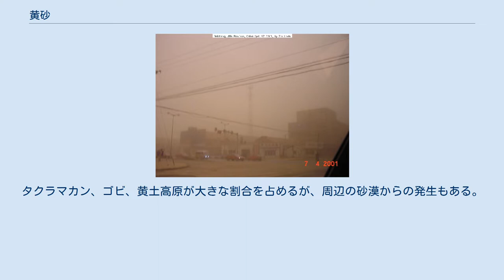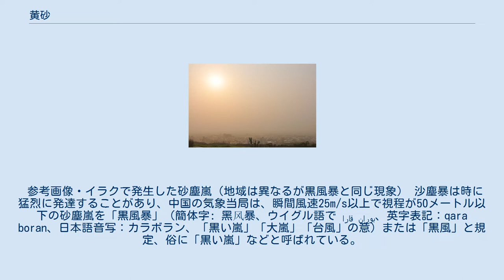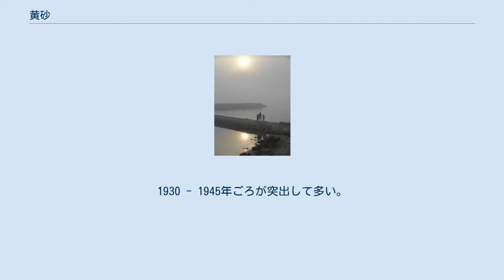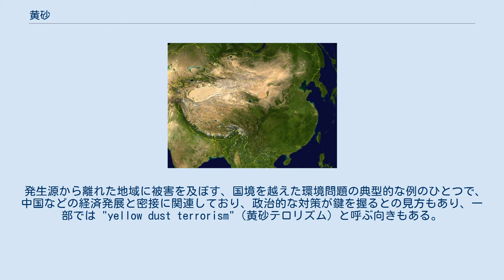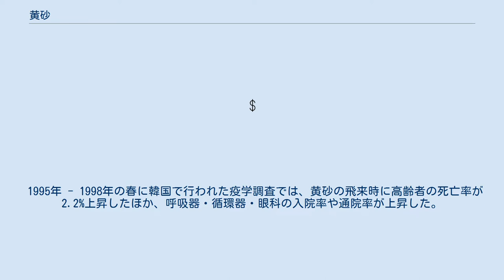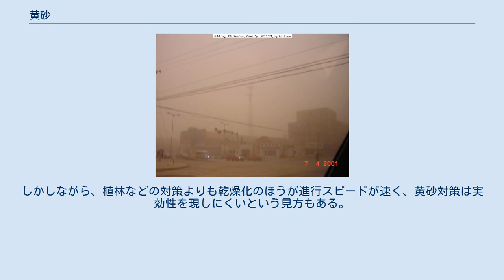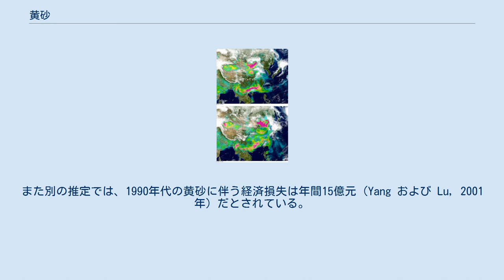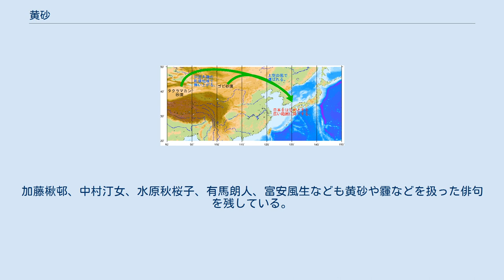黄砂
自動車に積もった黄砂（北京 - n:zh:沙尘天气今年第八次袭击北京） 黄砂解説図 地球規模で移動する黄砂（2001年4月7日 - 18日、NASA）。
人工衛星のオゾン全量分光計を利用して観測された。
中国付近の黄砂（赤・黄・黄緑色の部分）は数日かけて北アメリカまで到達している。
（NASA解説（2001年7月7日時点のアーカイブ）（英語）） 黄砂（こうさ、おうさ、黄沙とも）とは、特に中国を中心とした東アジア内陸部の砂漠または乾燥地域の砂塵が、強風を伴う砂塵嵐（砂嵐）などによって上空に巻き上げられ、春を中心に東アジアなどの広範囲に飛散し、地上に降り注ぐ気象現象。
あるいは、この現象で飛散した砂自体のことである。
 気象現象としての黄砂は、砂塵の元になる土壌の状態、砂塵を運ぶ気流など、大地や大気の条件が整うと発生すると考えられている。
発生の頻度には季節性があり、春はそういった条件が整いやすいことから頻繁に発生し、比較的遠くまで運ばれる傾向にある。
ただ、春に発生する頻度が極端に多いだけであり、それ以外の季節でも発生している。
 黄砂は国境をまたぐ範囲で被害を発生させ、しかもその程度や時期に地域差がある。
発生地に近づくほど被害は大きくなり、田畑や人家が砂に覆われたり、周囲の見通し（視程）や日照を悪化させたり、交通に障害を与えたり、人間や家畜などが砂塵を吸い込んで健康に悪影響を与えたりするなど、多数の被害が発生する。
海を隔てた日本でも、黄砂の季節になると建物や野外の洗濯物・車などが汚れるといった被害が報告されている。
東アジア全体での経済的損失は、日本円に換算して毎年7,000億円を超えるとされる。
 発生地に近いほど砂塵の濃度は濃く、大きな粒が多く、飛来する頻度も高い傾向にある。
モンゴル、中国、韓国などでは住民の生活や経済活動に多大な支障が出る場合があり、黄砂への対策や黄砂の防止が社会的に重要となっている。
近年は東アジア各国で、黄砂による被害が顕著になってきているとされており、一部の観測データもこれを裏付けている。
これに加えて、環境問題への関心が高まっていることなどもあり、黄砂に対する社会的な関心も高まっている。
 一方、黄砂が自然環境の中で重要な役割を果たしていることも指摘されている。
飛来する黄砂は、洪水による氾濫堆積物や火砕物と並ぶ堆積物の一種であり、土地を肥やす効果がある。
また、黄砂には生物の生育に必要なミネラル分も含まれており、陸域だけではなく海域でもプランクトンの生育などに寄与している。
 また、芸術の分野では、黄砂のもたらす独特の景観などが文化表現にも取り入れられており、黄砂のもたらす情景を詠った古代中国の漢詩が伝えられるなどその歴史は古い。
黄砂が生活に深刻な被害を与えている地域もある一方で、影響が軽微であり珍しい自然現象・季節の風物詩などとされている地域もある。
 「黄砂」という語でひとくくりにされているが、この語を気象学的に定義すると複数の現象が含まれている。
発生地付近では黄砂の元となる「砂塵嵐」（砂嵐）、大気中を浮遊する黄砂は「エアロゾル粒子」であり、風の有無にかかわらず黄砂が空中に大量に浮遊・降下している状態は「風塵」や「煙霧」「ちり煙霧」である。
また、視程障害現象にも分類される。
東アジア各国では、気象機関がそれぞれ「黄砂」の定義や強弱の基準を定めているが、いずれも少しずつ異なっている（後節参照）。
 発生地の衛星画像。
中央よりやや上によったところにある、薄橙色や薄茶色の部分がおもな発生地。
左側からタクラマカン砂漠、ゴビ砂漠、黄土高原の順に並ぶ。
（NASA World Wind） X.Y. Zhang, et al.（2003）による黄砂発生源の分布地図。
タクラマカン、ゴビ、黄土高原が大きな割合を占めるが、周辺の砂漠からの発生もある。
 黄砂のもととなる、タクラマカン砂漠の砂塵嵐を捉えた衛星画像（PD NASA） 時間とともに東に移動する黄砂（紫・黄・黄緑色の部分）。
2007年3月30日と31日に撮影（PD NASA） 代表的な発生地としては、西から の3か所が挙げられる。
面積は、これら3大発生地だけでも日本の国土面積の5倍（190万km2）以上と広い。
これ以外にも、以下のリストのように、黄砂の発生が考えられている乾燥地帯がある。
 これらの地域はほとんどが東アジアだが、一部は中央アジアにも及...